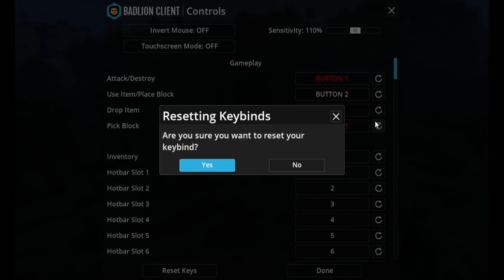This Thing still Tortures me After I Beat it.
In this Episode of Crazy in Hypixel Skyblock.
Crazy suffers from the pain of the harp

Music